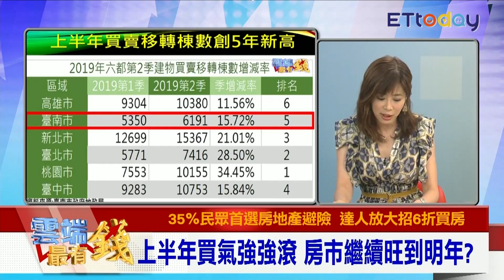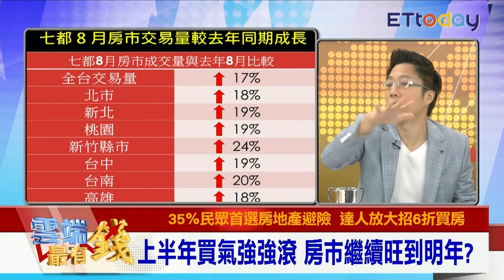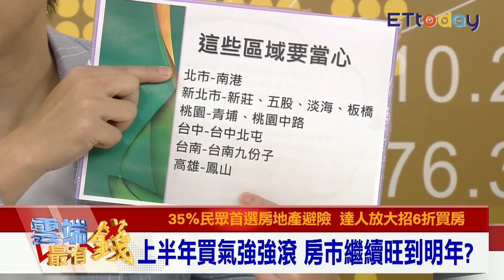房市繼續旺到明年？ Sway提醒這些區域要當心｜雲端最有錢EP57精華